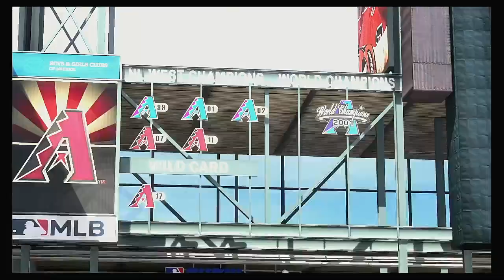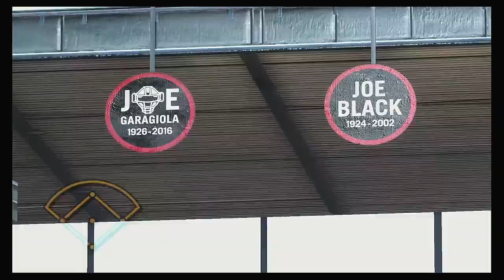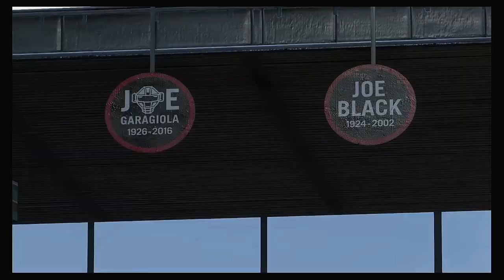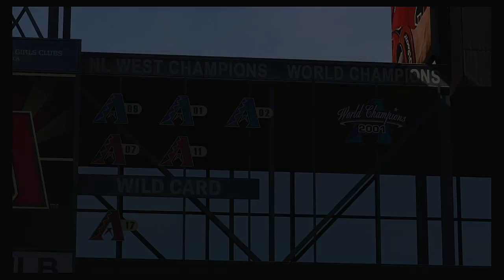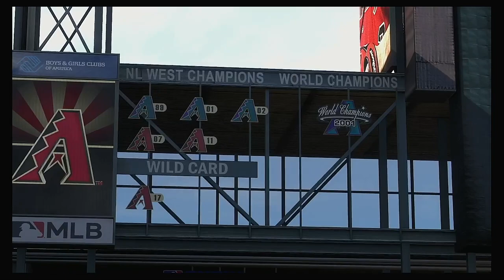2021 MLB Spring Training 2 24 2021 Los Angeles Dodgers @ Arizona Diamondbacks